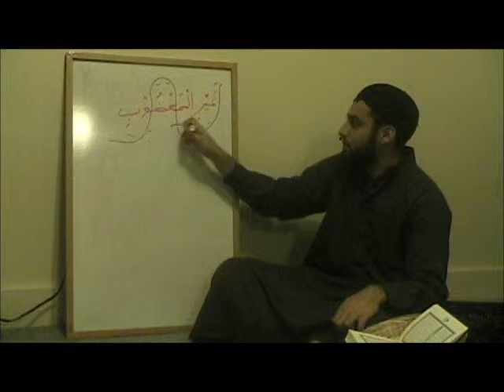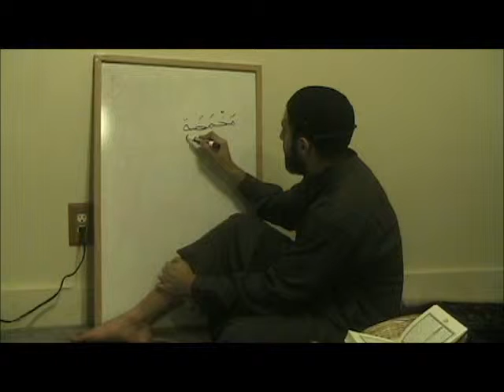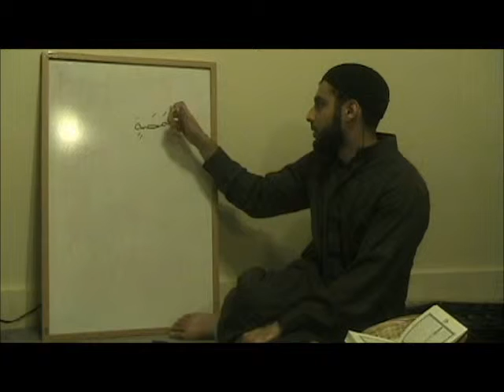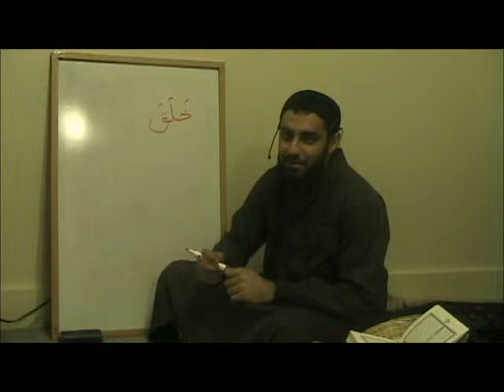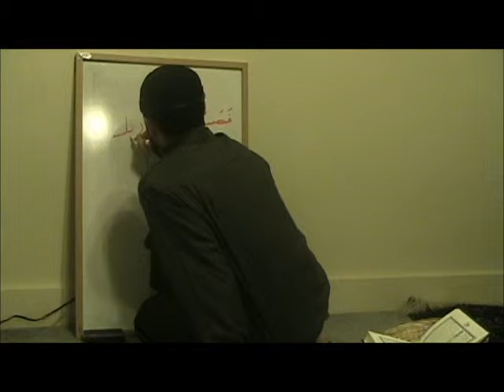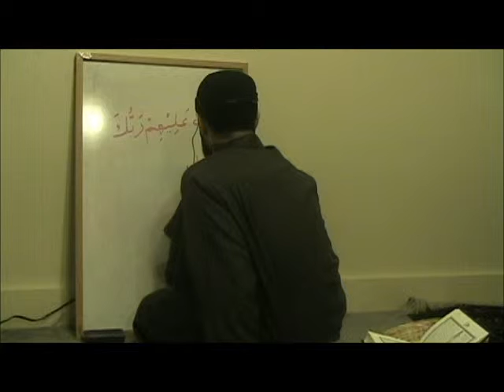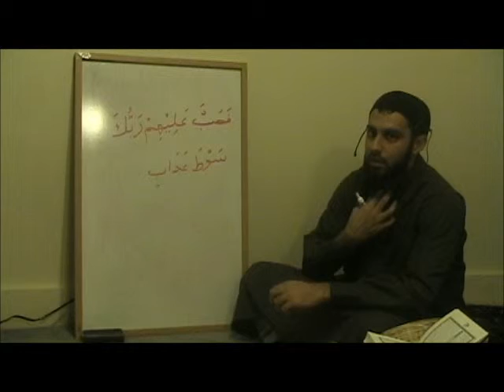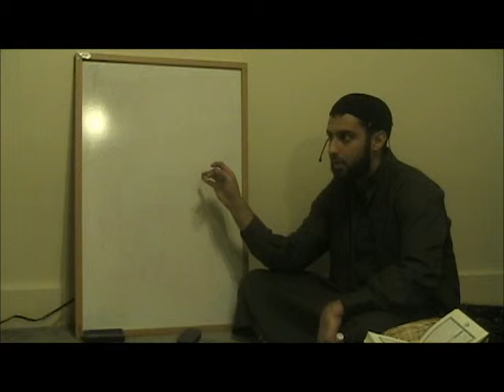Art of Tajweed 4of4 Qualities of the letters of الاستعلاء 'ELEVATION'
Art of Tajweed  Hafidh Yaser Ali, in this lesson he covers Tip of the tongue Letters ص ز س
Qualities of the letters of الاستعلاء 'ELEVATION' letters خ ص ض غ ط ق ط
 (خص ضغط قط)